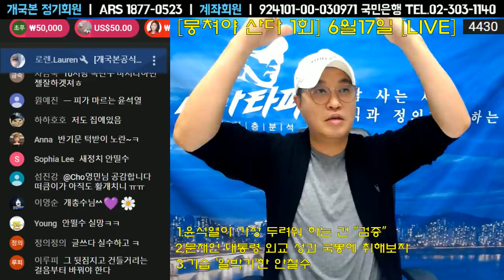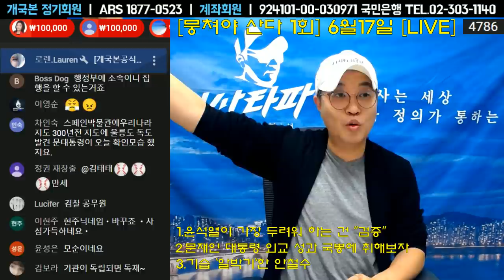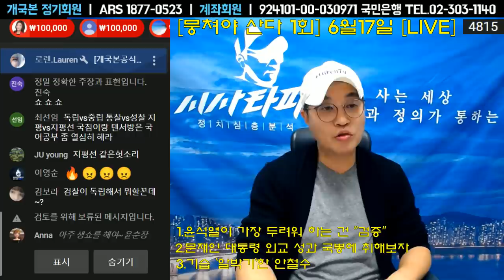윤석열이 링에 오르지 못하는 이유는 "코바나컨테츠의 뇌물사건"